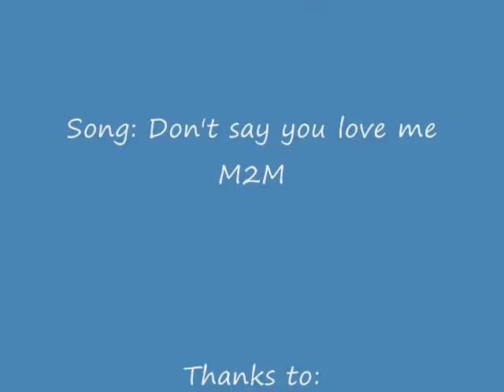Whitetail singing Don't say you love me M2M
Just a random animtion with one of my newest fav's songs. Enjoy.